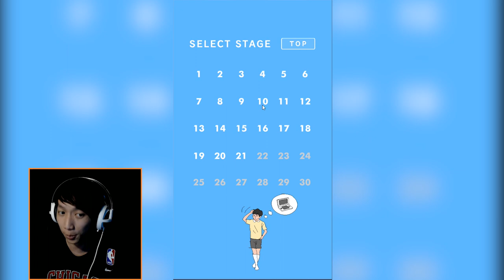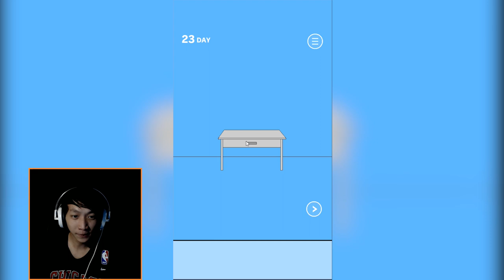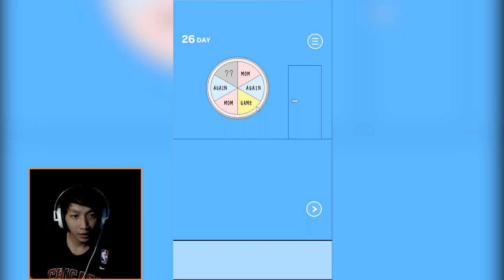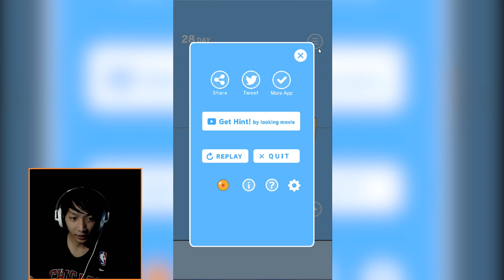Sih Mama Bisaan ! 🤦‍♂️ - [ Hidden Game By Mom 1 ] #2 END Indonesia